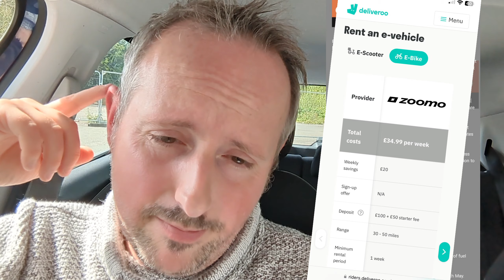Deliveroo Pay! Will pay actually increase? GMB news...